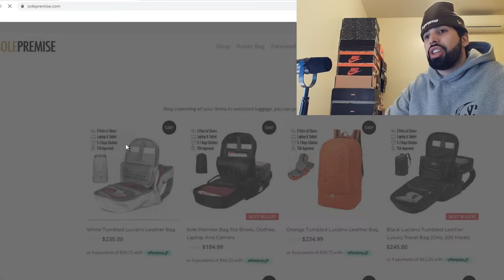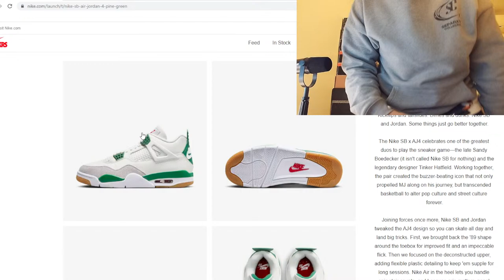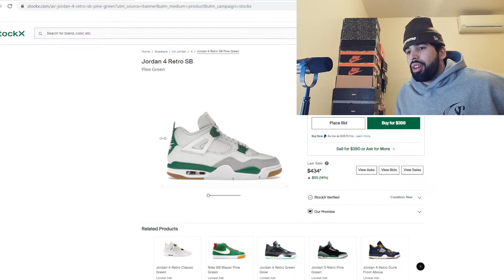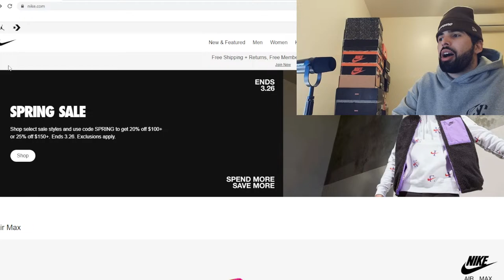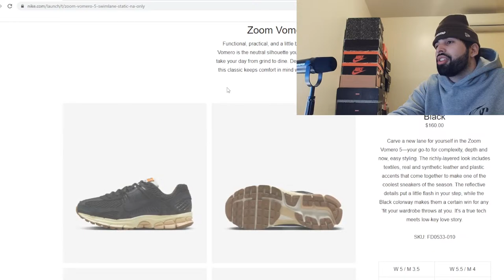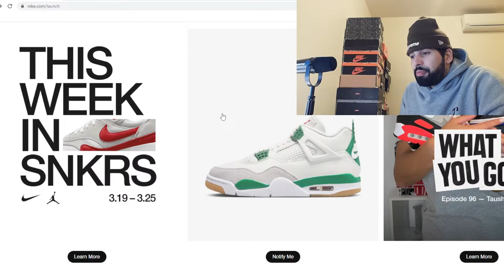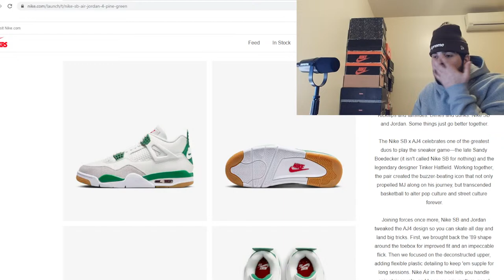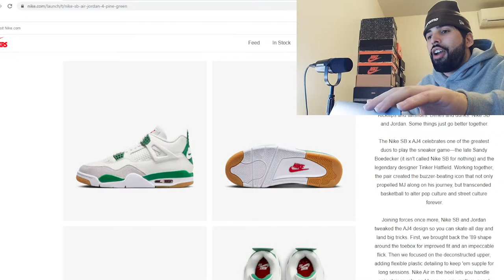THIS WEEK'S HEAT! SB AIR JORDAN 4 ‘PINE GREEN’, NIKE SB FLY STREETWEAR GARDENIA DUNK LOWS & RESTOCKS